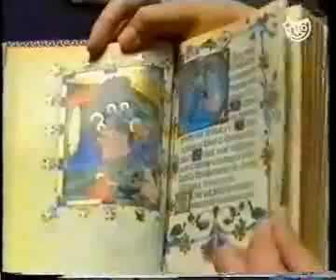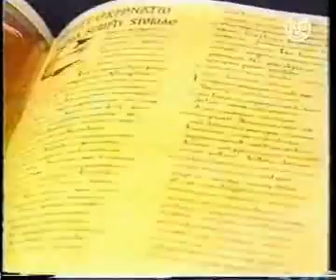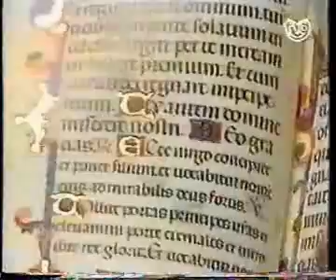Libro de Horas de María de Navarra -TVG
Libro de Horas de María de Navarra - Biblioteca Nazionale Marciana, Venecia

Signatura: Ms. Lat. I 104/12640
Fecha: c. 1340
Formato: 183 x 142 mm
704 páginas, 391 miniaturas iluminadas con oro
Encuadernación en piel granate grabada en oro
«Casi-original», edición primera, única e irrepetible, limitada a 987 ejemplares numerados y autentificados notarialmente
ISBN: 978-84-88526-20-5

El 26 de abril de 1342, Pedro el Ceremonioso, pide a su mujer la reina María de Navarra, que le envíe, lo antes posible, desde Valencia, el bellísimo Libro de Horas pintado por Ferrer Bassa (oras pulcriores...quas depinxit Pferrarius Bassa). Este documento pone de manifiesto que la admiración por esta obra de arte excepcional viene de lejos y no era exclusiva del Rey que, por su meticulosidad, gusto por el detalle y afán perfeccionista, se le conoce con el sobrenombre de Ceremonioso.

El Libro de Horas de la reina María de Navarra ha sido considerado el primer representante, fascinante y precoz, del internacionalismo de la cultura. A su lujosa y abundante ilustración se une la riqueza del contenido litúrgico con oficios casi exclusivos, como las horas en honor de su ascendiente directo, san Luis.

En el Libro de Horas de María de Navarra es especialmente destacable el tratamiento del espacio y el uso de tonalidades ricas y delicadas. Característica definitoria del artista es la manera de retratar el rostro de los personajes de nariz recta y puntiaguda, con la mirada penetrante, tipo que perdurará durante muchos años en la pintura de los territorios de la Corona de Aragón.
Las escenas pintadas en este magnífico manuscrito evidencian la influencia sienesa de suavizar el lenguaje plástico impuesto por Giotto, de introducir la musicalidad y la vitalidad del dibujo gótico: las formas más suaves y las composiciones más armónicas...